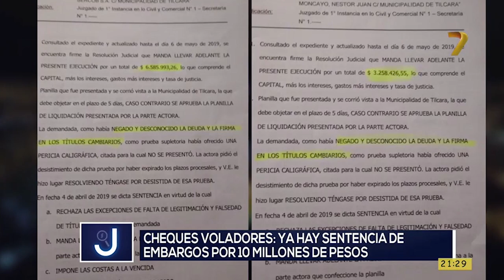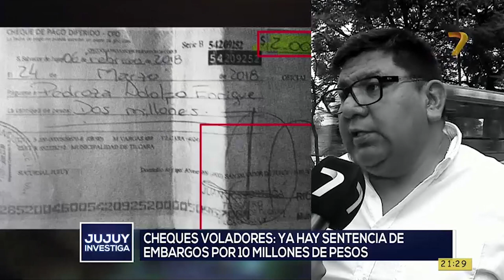02 Cheques Voladores ya hay sentencia de embargos por 10 millones de pesos